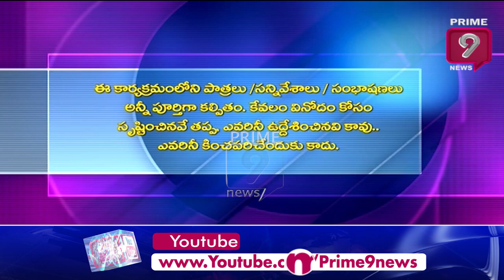ఫైబర్ నెట్ స్కామ్ లో మా చిన్న బాబు దొరికిపోయాడు | Blade Babji Satirical Show | Prime9 News